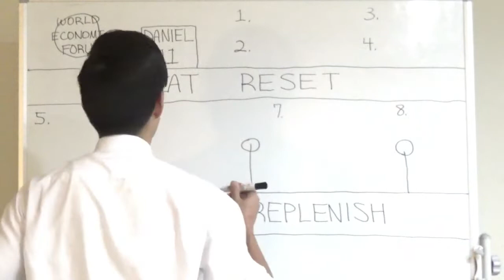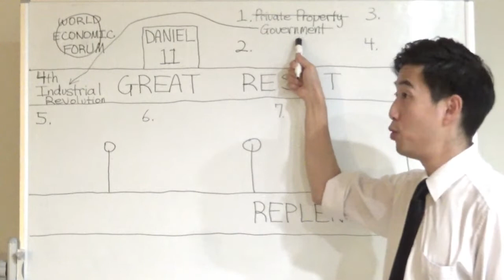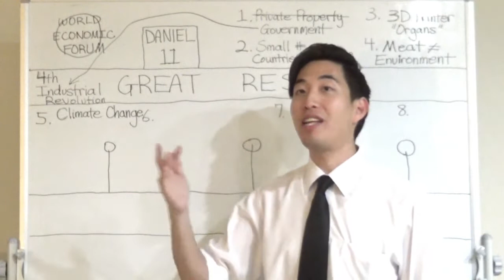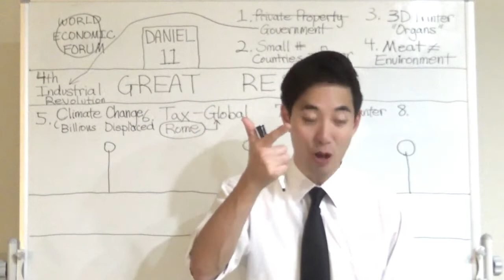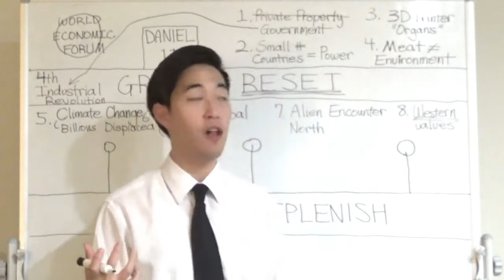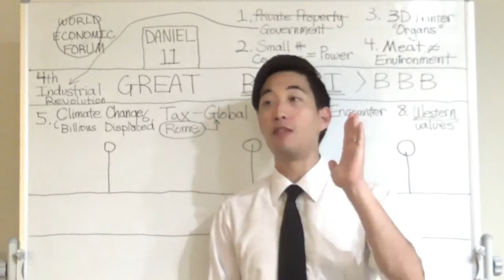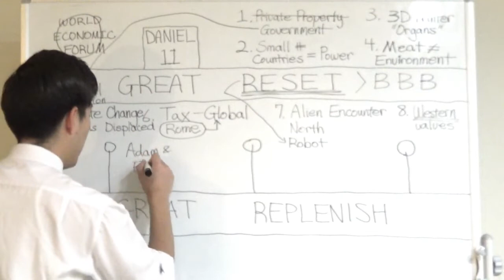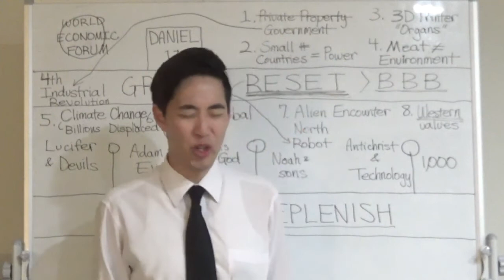The Great Reset Dr Gene Kim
FOR THE BIBLE NERDS ON A SATURDAY NIGHT! WEEE! ENJOY!